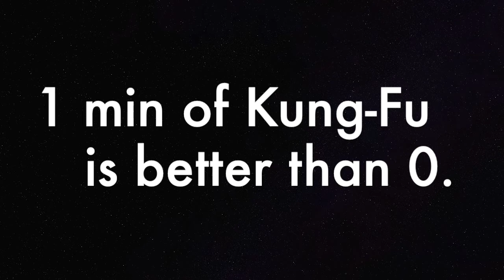1 Minute of Kung-Fu: Ep16 - IT'S ALL YOU!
You can watch as many of these videos as you want. But at the end of the day, you are watching me do my thing. I want you to know that you have the power to go do your own thing. You don't need me. You don't need someone else to take action. You are capable of taking action on your own, and you know it. I know you know it. So go do it. I have faith that you can do it. It's all you. Nobody else, but you. You are powerful, if you allow yourself to be. And by "allow" I mean taking direct action.